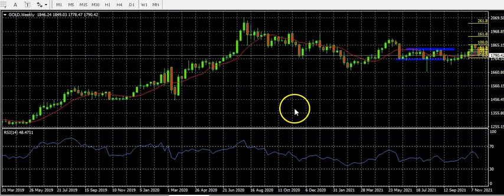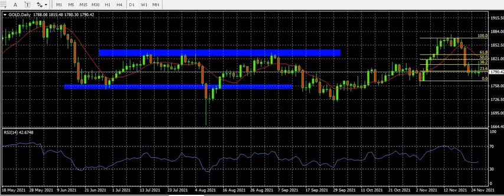XAUUSD ANALYSIS NOVEMBER 28 - DECEMBER 3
XAUUSD Gold Analysis. Market Forecast for XAUUSD Gold.